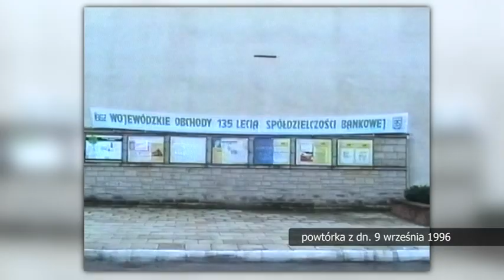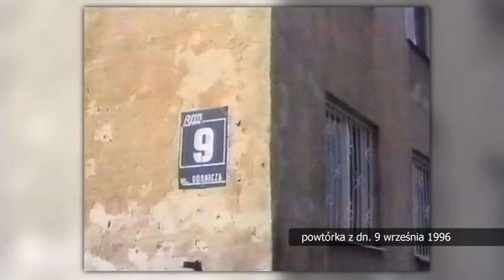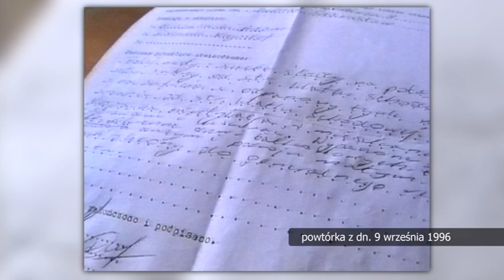Retrodziennik z dnia 9 września 1996 r.